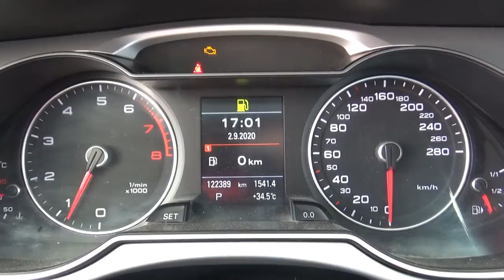Audi / A4 / 2015 - 2187